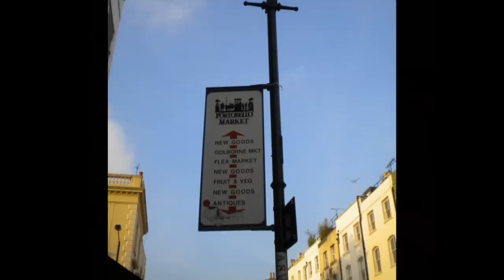She-(Soundtrack)-Walking in Nothing Hill (London)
Walking in Nothing Hill (photos and video)
Houses, cars, people, shops and Portobello Market